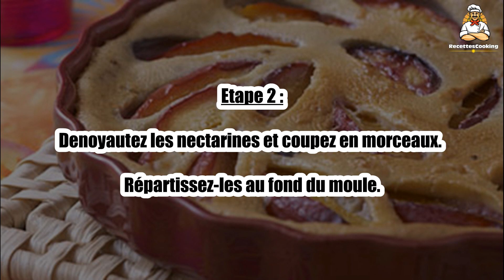Recette : Clafoutis aux nectarines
Bonjour à tous, aujourd’hui recettescooking.com vous présente la recette suivante : Clafoutis aux nectarines.

TEMPS TOTAL : 45 min
Préparation : 15 min
Cuisson : 30 min

Ingrédients :

2 oeufs
60 g de farine
70 g de sucre
20 cl de lait
2 nectarines

Etape 1 : Fouettez les oeufs, ajoutez le sucre et la farine. Diluez progressivement avec le lait.

Etape 2 : Denoyautez les nectarines et coupez en morceaux. Répartissez-les au fond du moule.

Etape 3 : Nappez d’appareil à clafoutis. Enfournez 30 min environ dans le four préchauffé à 180°C.